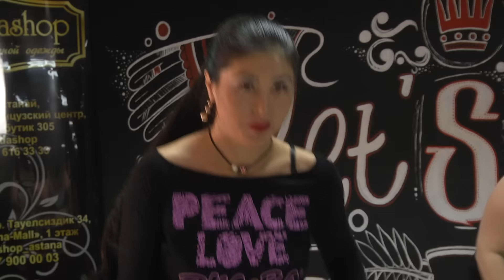Утреннее шоу "Доброе утро" Анара Сабитова 08.09.16